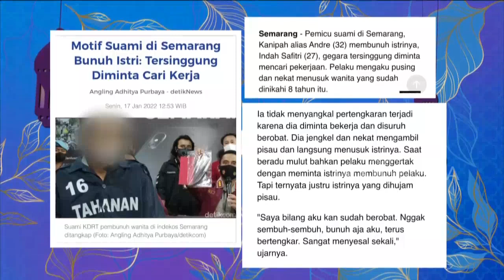Penyesalan Lelaki Akibat NAFSU | Best Moment IslamItuIndah (29/1/22)